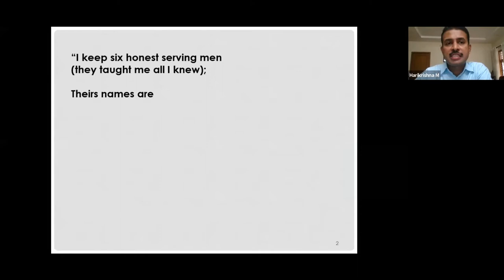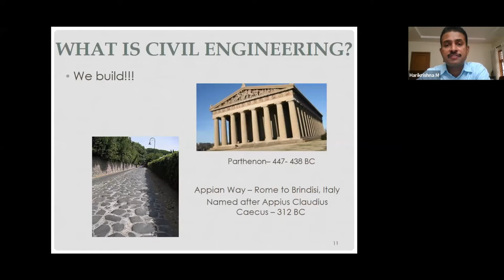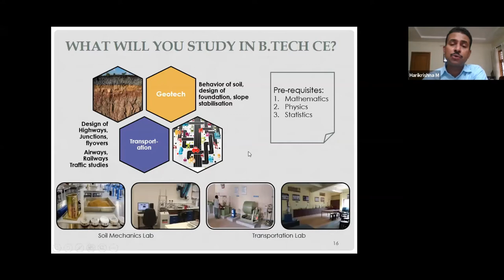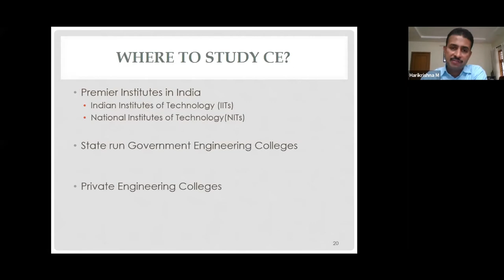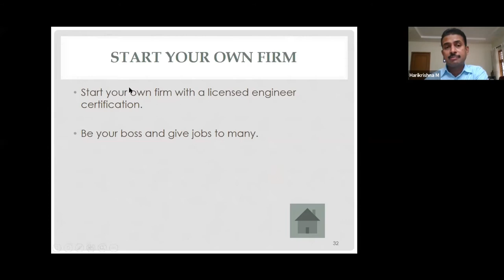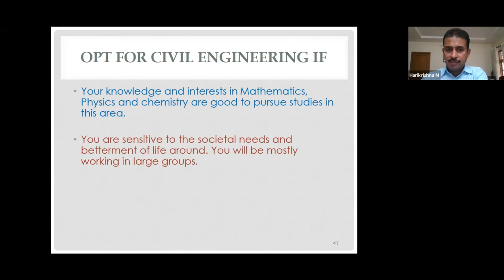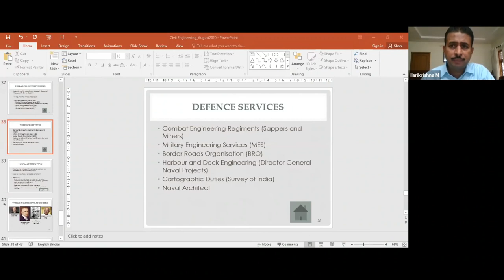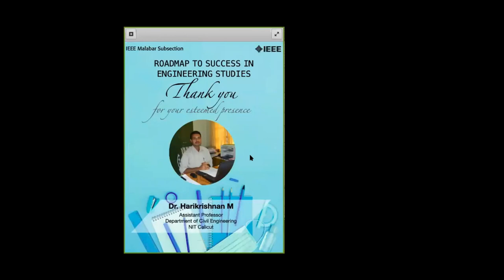Road map to Success in Engineering Studies-Civil Engineering by Dr. Harikrishna M, NIT Calicut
Road Map To Sucess In Engineering Studies is an initiative of IEEE Malabar Subsection dedicated exclusively for engineering aspirants of classes 10th, 11th, 12th, and especially to those who have just appeared for the Engineering Entrance Examinations.
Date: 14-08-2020